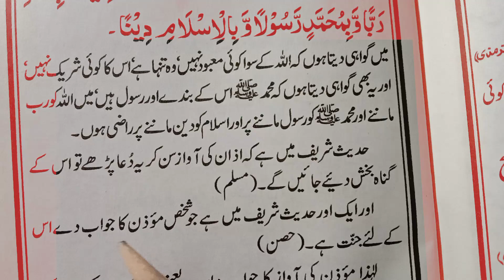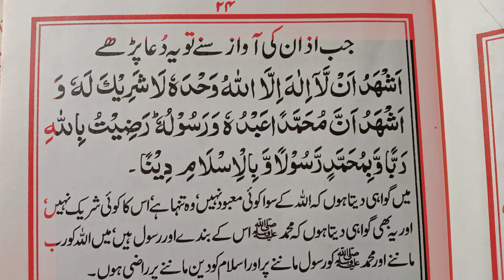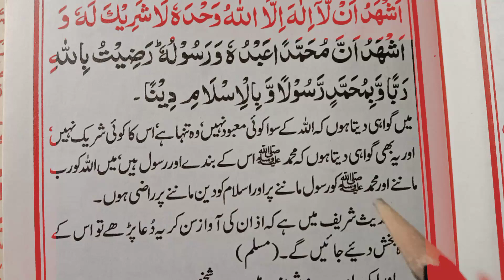Jab Azan Ki Awaz Sunnne To Lazmi Yeh padhen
Insha Allah Today in This Video I Will Try To memorize Prayer Must Read After Azan.

( Covered Topics )

Azan Dua.